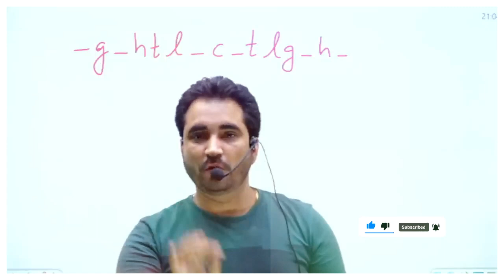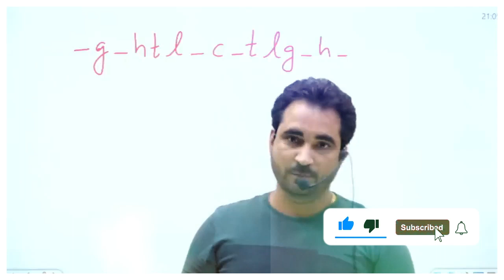REASONING में 100% SCORE कैसे करें || इन बातों का ध्यान रखना || VIKRAMJEET SIR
Reasoning Book (Amazon)

Reasoning Book (Flipkart)

आ गया 2022  के लिए सबसे धाकड़  Batch on RG VIKRAMJEET App
FOR - SSC , NTPC CBT-2 , CDS , RAILWAY , IBPS , RRB , UPSC and OTHER EXAMS

👉 RECORDED REASONING  BATCH - @699 Only

👉 RECORDED MATH  BATCH - @699 Only

Why us ? 💭💭
💥 BATCH ON DEMAND 💥 (UNLIMITED VALIDITY )

📢 UPDATED CONTENT
( UPDATION Source- ( SSC , UPSI , CGL , CHSL , CPO
2019 , 2020 , CDS , CAT , CGL 2019,2020 MAINS )